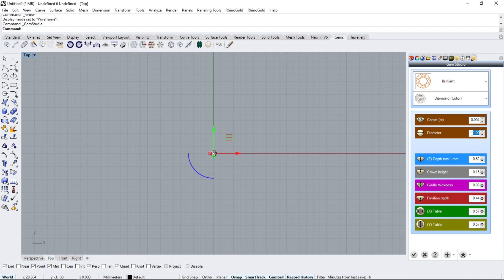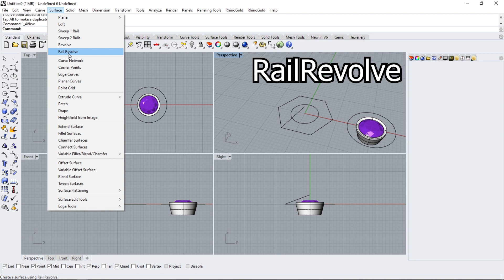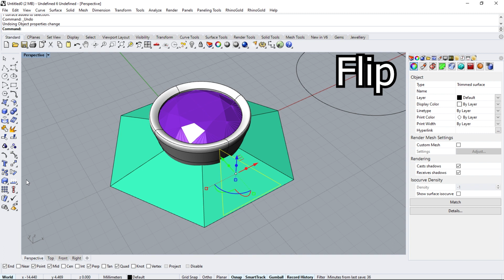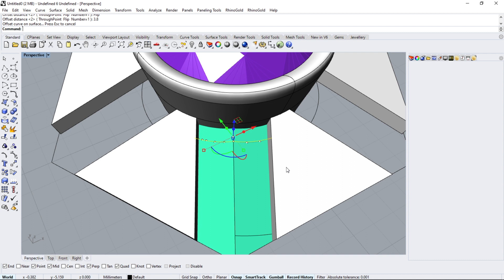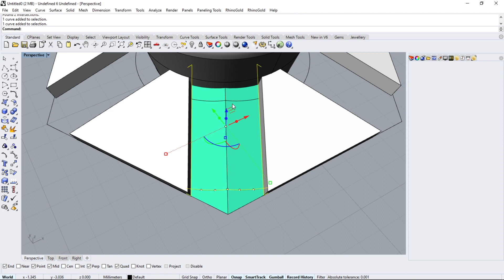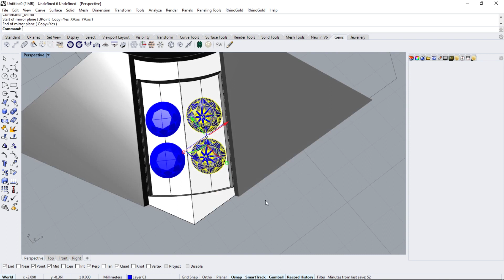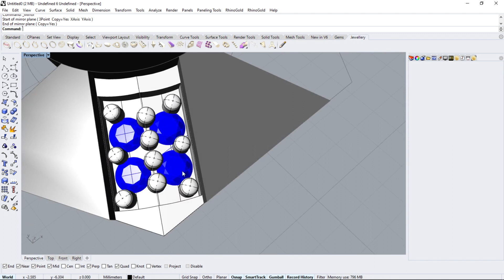Gentlemen Ring Part 1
you will learn how to create a men ring with Rhino6 & Rhinogold step by step

⚙️Tools used🛠️
gems by curve
 dynamic prong
bezal